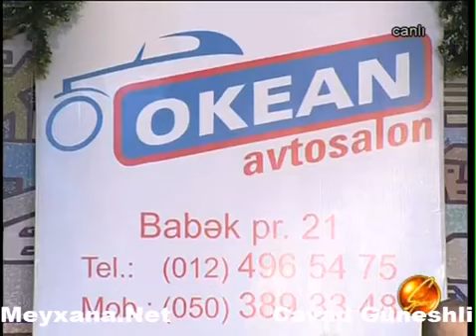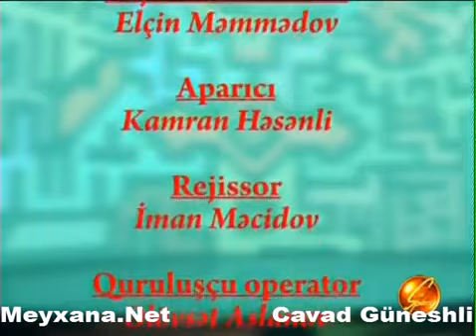16- Meyxana Chempion Elan oldu Mehdi Masalli & Ehtiram Sumqayit SON MEYXANA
Əziz izləyicilərimiz! "Mehdi Masalli" YouTube musiqi və kliplərinin rəsmi yayım platformasıdır.

Mehdi Masalli kanalında yayımlanan videoların müəllif hüquqları Baku Cms Media tərəfindən qorunur. Video'nun başqa kanallarda yayımlanması qadağandır ©